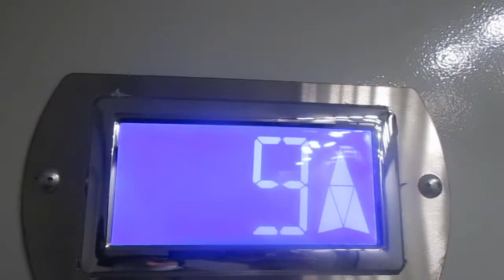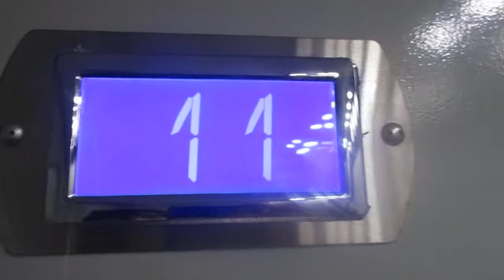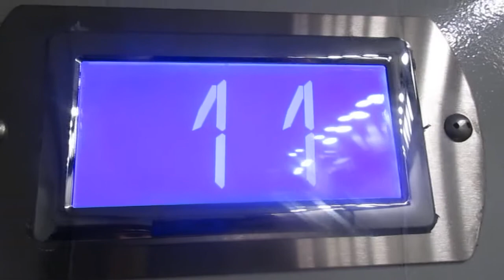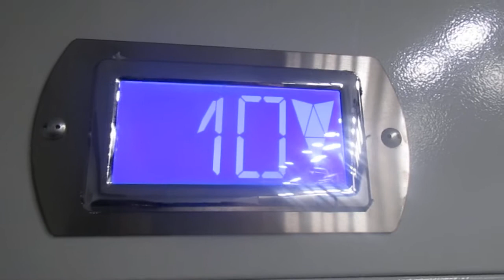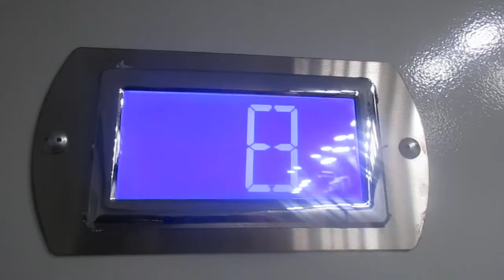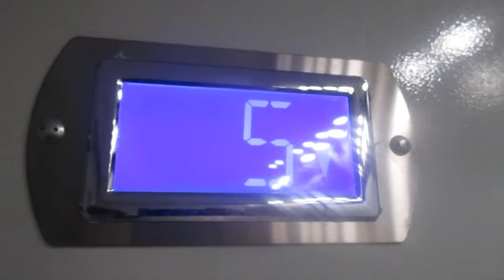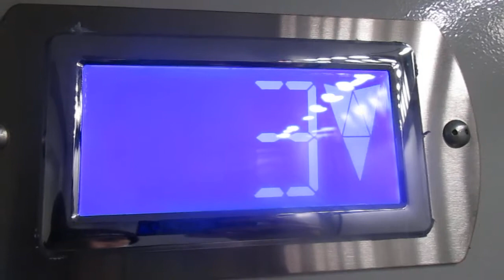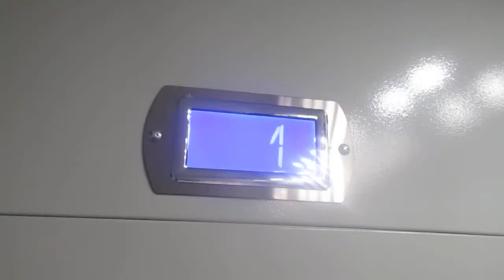ЛИФТ КМЗ PROTON-(2021 Г.в) Q=630/kg V=1m/s Г. Москва Россия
Г. Москва Митинская улица д.49

Марка Лифтов: КМЗ

Модель: PROTON

Грузоподъемность Q=630/kg

Вместимость 8.чел

Скорость V=1m/s